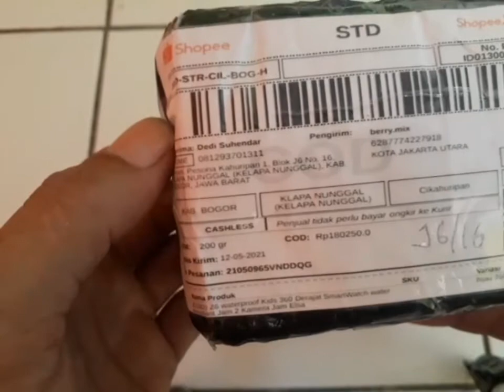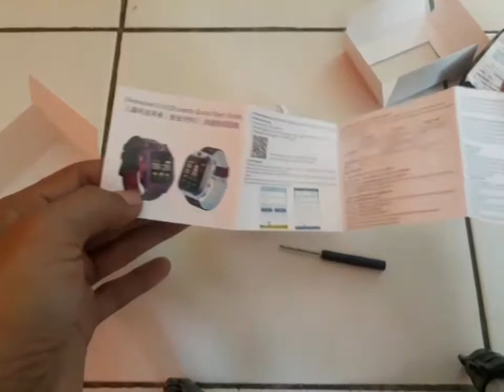Unboxing - Z6 WATERPROOF KIDS 360 DERAJAT SMARTWATCH WATER RESISTANT JAM 2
Noted: IPX4 only little waterproof, and IP67/IP65 can wear it to swimming is deep waterproof

1.micro SIM are supported. Verizon and Sprint (CDMA SIM) are not supported.

2.This watch works likes a 2G mobile phone. Please make sure the SIM card you buy works on 2G devices.

3.This watch only supports GSM SIM with 2G GPRS date. 3G UMTS/HSPA+/4G LTE networks are not supported. If necessary, check with the carrier if GSM 850/1900 MHz is supported.

features
• APP system requirements: Android 4.0 system or more, IOS 8.0 or above
• Touch Screen: 1.44" TFT Touch Screen
• Touch Screen: Capacitive Touch Screen
• SIM card: supported, 2G SIM card,850/900/1800/1900
• Small flashlight for viewing in dark places
• SOS button for emergencies
• Built-in camera
• Learning games for kids to play
• Remote monitoring for keeping a safe watch on your children
• Built-in microphone for two-way communication
• Battery: